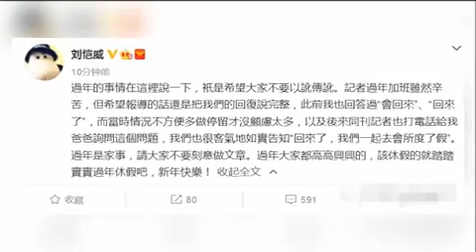劉愷威發文說楊冪回家過年了 請大家不要再以訛傳訛詆毀楊冪